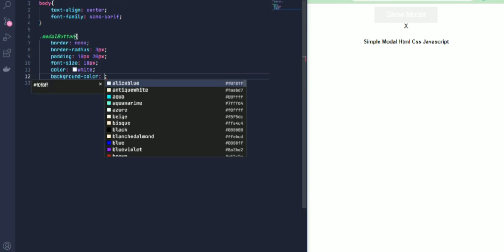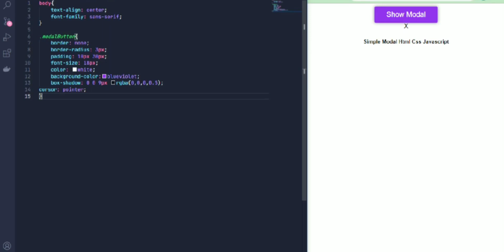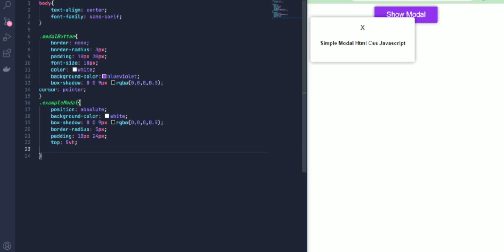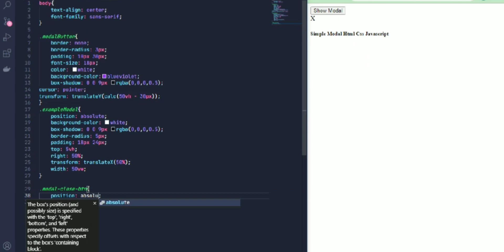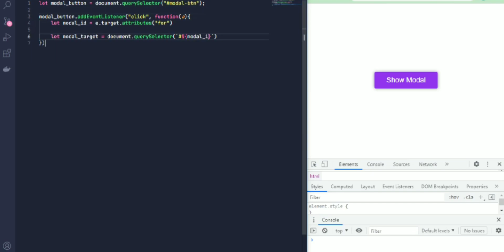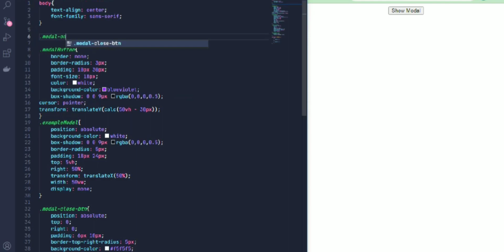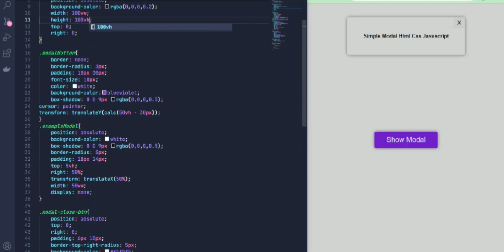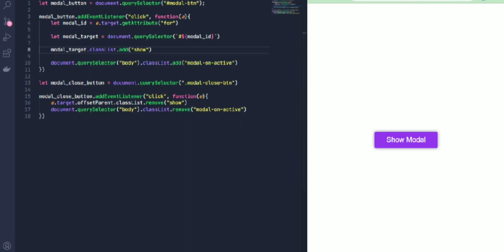easy create modal popup html css javascript | easy tutorial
Modal pop using html css javascript

Hi everyone, again and again
I share again my simple project html css javascript, that's modal popup
it's very simple project using javascript.

Stay be Weak Human.